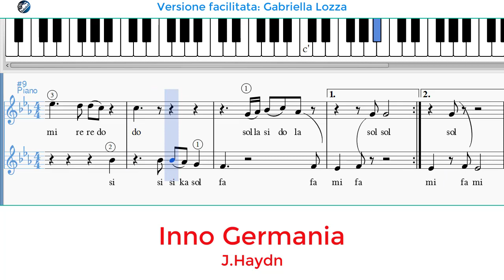Inno Germania - versione facilitata